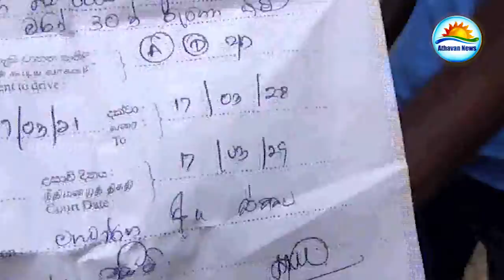புத்தளம்- அநுராதபுரம் வழித்தடத்தில், பேரூந்துகளிற்கு அதிக தண்டப்பணம் விதித்த பொலிஸார்